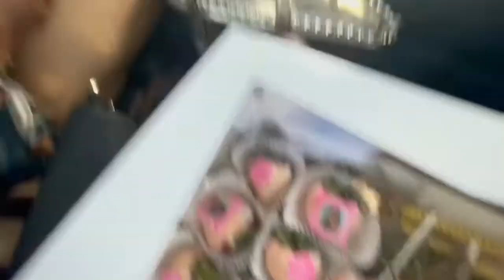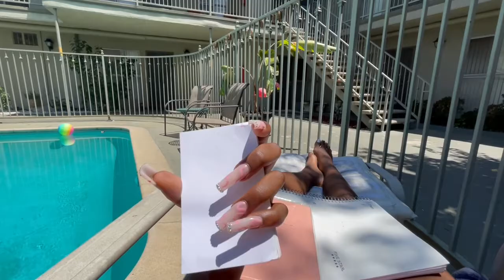LA VlOG | ZARI (Oyster + Rooftop pools + Vibes)